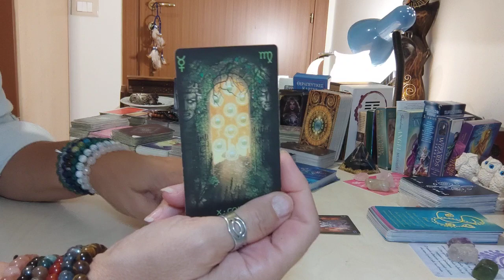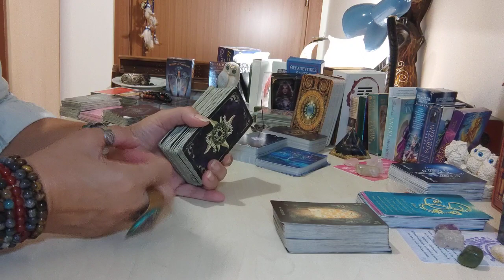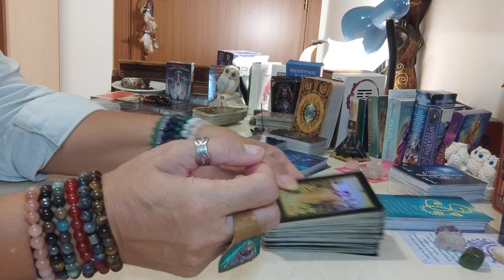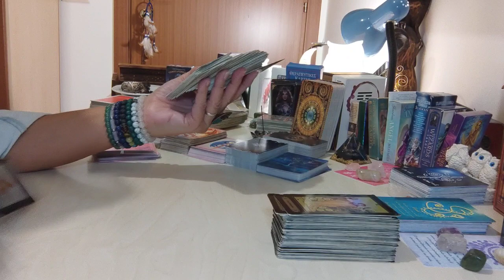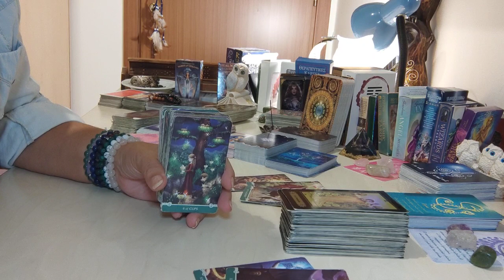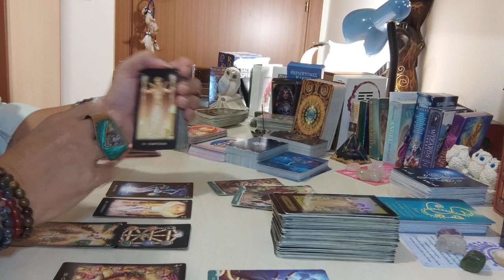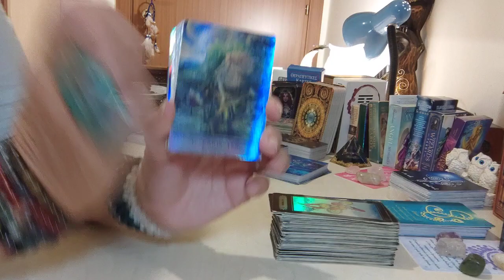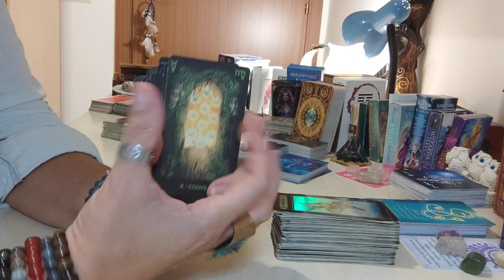VERGINE ♍ (SETTIMANA D'ORO E NUOVE GUARIGIONI) dal 16 al 22 ottobre 2023